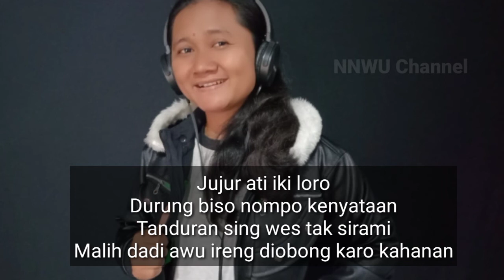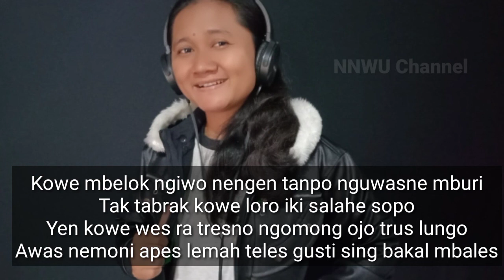Lemah Teles Lirik Karaoke Version Cover Vocal Maruli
Lemah Teles Lirik

vocal Maruli
ciptaan Vicky Prasetyo